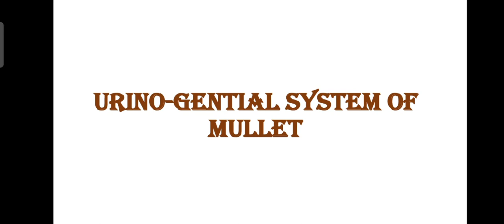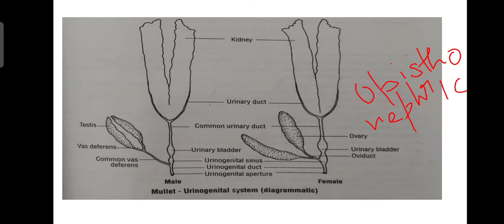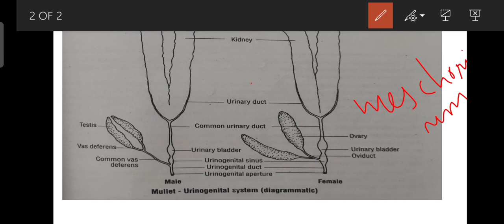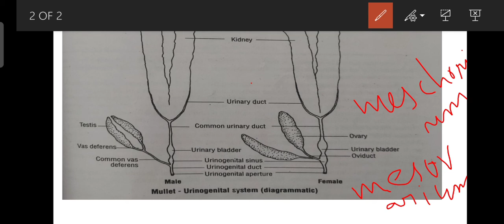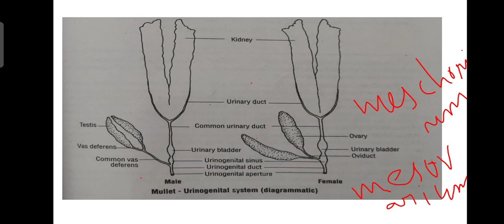Urino-gential system of Mullet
This video discuss about urino-gential system of Mullet..

Study well

world_means